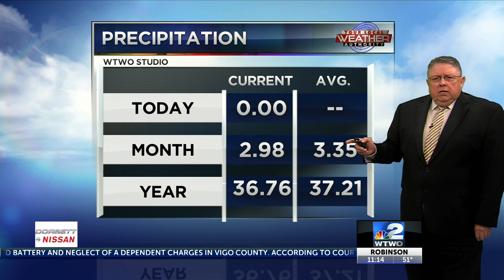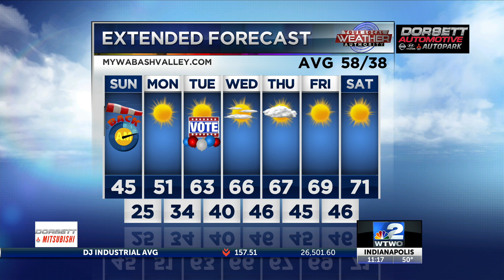WTWO News Weekend Edition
11pm Saturday Weather